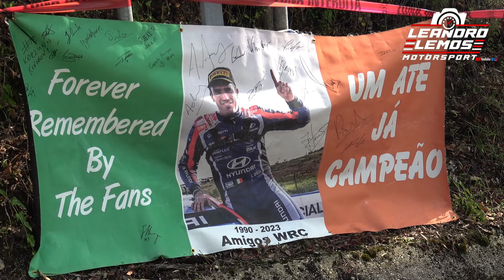Rallye Vidreiro 2024 | CRASH & MAX ATTACK | FULL HD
A dupla Armindo Araújo/Luís Ramalho (Skoda Fabia RS Rally2) sagrou-se vencedora, este sábado, do Rali Vidreiro Centro de Portugal, a derradeira prova do Campeonato de Portugal de Ralis (CPR) em que a incerteza pairou até à nona e última classificativa para se saber que Kris Meeke (Hyundai i20 N Rally2) terminou o CPR com o maior número de pontos, mais 2 que o seu grande rival desta temporada. Foi emoção pura e dura a que se viveu no dia de todas as decisões, com Gonçalo Henriques (Renault Clio Rally4) a garantir o segundo título consecutivo de campeão 2RM (duas rodas motrizes) e o seu rival Hugo Lopes (Peugeot 208 Rally4) a sagrar-se campeão no Júnior.

Tornou-se necessário aguardar pela PEC 9 (Alfeizerão 2) para clarificar tudo em definitivo e na hora das grandes decisões o piso estava seco. De manhã, ao errar na escolha de pneus, Pedro Almeida (Skoda Fabia Rally2 Evo) rapidamente foi superado tanto por Armindo Araújo como José Pedro Fontes (Citroen C3 Rally2), enquanto lá mais para trás Kris Meeke – penalizado, tal como Ricardo Teodósio, em 1m15s por falharem um controlo de marcação de pneus – iniciava a sua recuperação. Mais difícil era a tarefa do seu colega que ao errar no percurso da super-especial da noite anterior recebia mais 60 segundos de penalização. A emoção aumentou a meio da manhã quando Meeke deu um toque no final de Pombal 1 e cedeu 41 segundos, mas os ligeiros estragos (semi-eixo partido) no Hyundai permitiram-lhe substituir o material danificado e continuar. Mas pouco depois o líder Armindo Araújo fazia um “pião” em Pombal 2, o que permitiu a Fontes ascender ao comando. Nessa altura, com Meeke em quarto, atrás de Pedro Almeida, as contas do CPR deixavam de ser favoráveis ao piloto de Santo Tirso. Contudo, se ele conseguiu ascender de novo ao primeiro lugar, a verdade é que Meeke, como seria previsível, também ganhava uma posição e sendo terceiro terminava o rali um ponto à frente do português e tudo se decidiria na Power Stage. Sem surpresas, o piloto da Hyundai averbou o melhor tempo e 3 pontos extra, enquanto o seu rival era 3º e embolsava apenas um.

Bem mais simples é a história do triunfo e a conquista do bicampeonato por parte de Gonçalo Henriques (Renault Clio Rally4). O jovem de Vila Nova de Poiares iniciou este segundo dia ao ataque e de uma assentada ganhava uma margem superior a 20 segundos para o seu rival Hugo Lopes (Peugeot 208 Rally4). A partir de então tudo ficou um pouco mais fácil e Guilherme Meireles (Peugeot 208 Rally4) também consolidou o terceiro lugar, enquanto logo atrás Rafael Cardeira (Peugeot 208 Rally4) e Pedro Silva (Peugeot 208 Rally4) travavam um animado duelo que durou até ao último metro de estrada, favorável ao piloto albicastrense. Perante condições da estrada bastante difíceis, Pedro Pereira (Peugeot 208 Rally4), o vencedor do FPAK Júnior Team de 2023, nem sempre teve a sorte pelo seu lado e até um furou contribuiu para o deixar longe dos primeiros lugares.

No FPAK Júnior Team, Eduardo Santos estreou-se no lugar mais alto do pódio, elevando para quatro o número de diferentes vencedores esta época, depois dos sucessos de Afonso Costa (Castelo Branco), Ricardo Rocha (Constálica) e Francisco Custódio (Água Transibérico). Santos acabou o primeiro dia já destacado na frente e a regularidade evidenciada permitiu-lhe manter essa posição, enquanto rivais como Ricardo Rocha ou Afonso Costa acabariam por sucumbir face às dificuldades ditadas pelas consequências do piso húmido. Francisco Custódio e Tiago Santos discutiram o segundo lugar até ao derradeiro troço cronometrado, com vantagem final para o primeiro, que passa a ser o novo líder da competição.

CLASSIFICAÇÕES FINAIS (Oficiosas)
Absoluta
1º, Armindo Araújo/Luís Ramalho (Skoda Fabia RS Rally2), 1h05m47,1s
2º, José Pedro Fontes/Inês Ponte (Citroen C3 Rally2), a 1.8s
3º, Kris Meeke/Stuart Loudon (Hyundai i20N Rally2), a 27.8
4º, Pedro Almeida/Mário Castro (Skoda Fabia Rally2 Evo), a 53.0
5º, Ricardo Teodósio/José Teixeira (Hyundai i20 N Rally2), a 1.09.2
6º, Ernesto Cunha/Rui Raimundo (Skoda Fabia Rally2 Evo), a 2.44.6
7º Gonçalo Henriques/Inês Veiga (Renault Clio Rally4), a 3.53.6
8º, Hugo Lopes/Valter Cardoso (Peugeot 208 Rally4), a 4.02.2
9º, Guilherme Meireles/Pedro Alves (Peugeot 208 Rally4), a 5.56.4